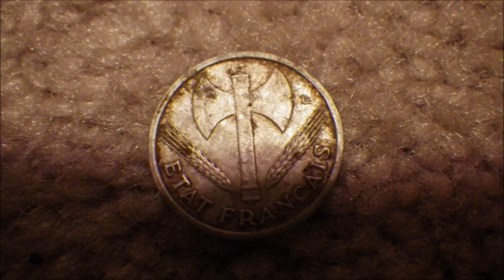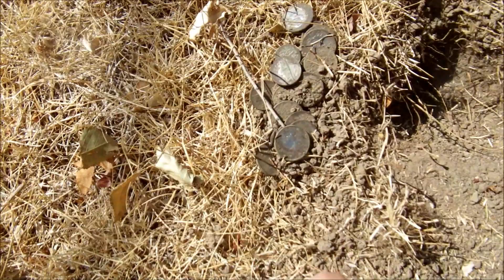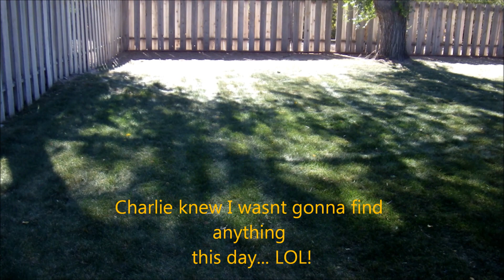Metal Detecting Idaho Ep.9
Found nothing good lately...here is a video of mixed clips from this summer and fall..Thanks for looking! More to come!